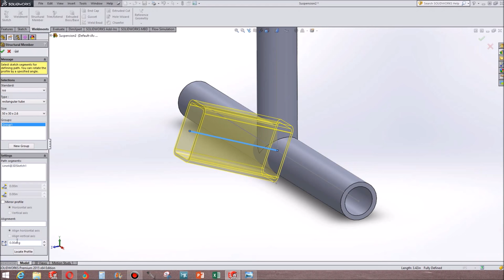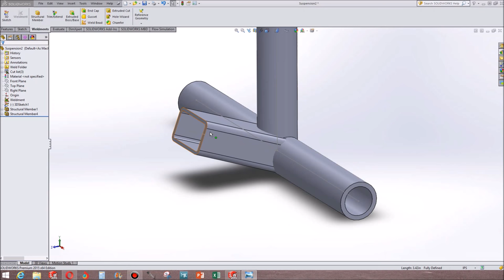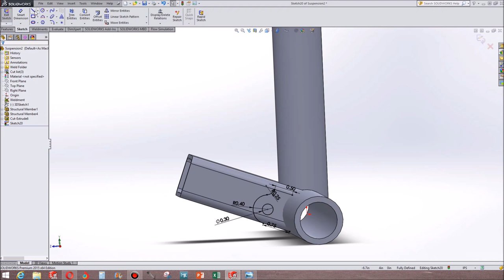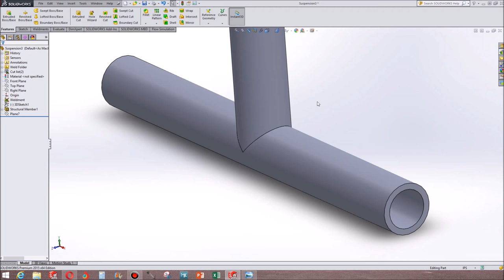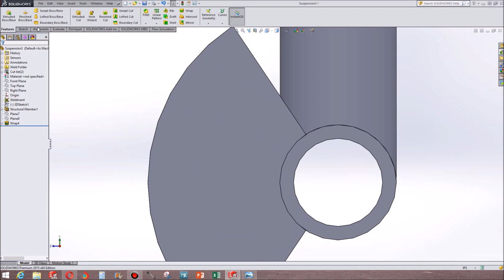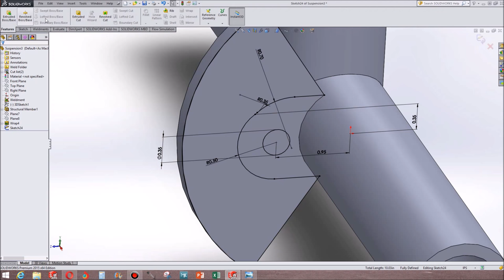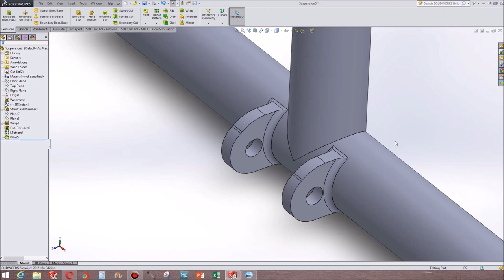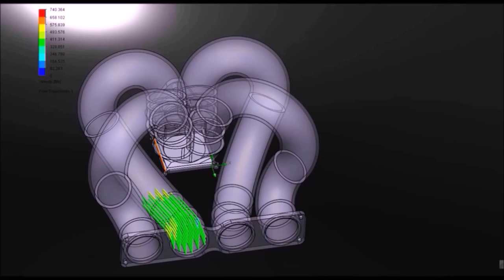SolidWorks: Suspension Mount on a Tubular Frame- 2 Methods |JOKO ENGINEERING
FREE SolidWorks Course and Certification!

Questions?